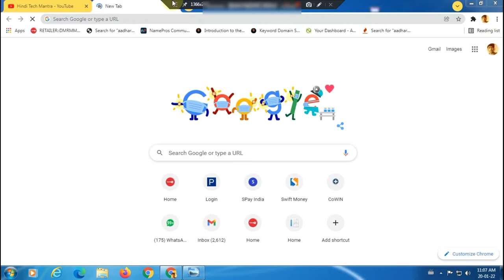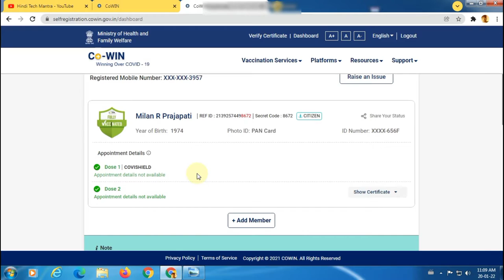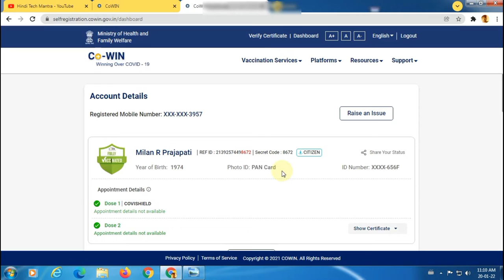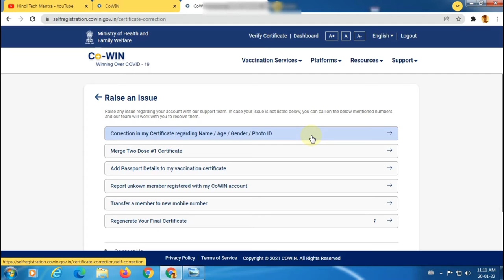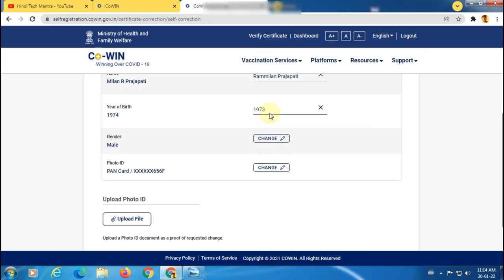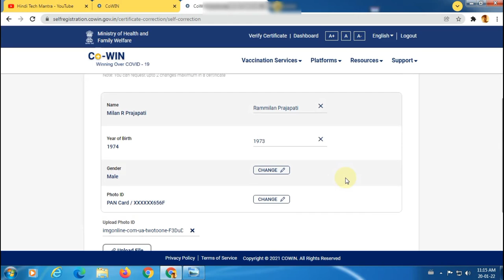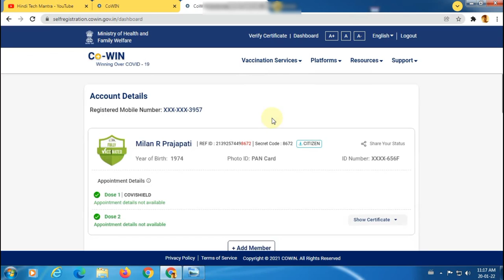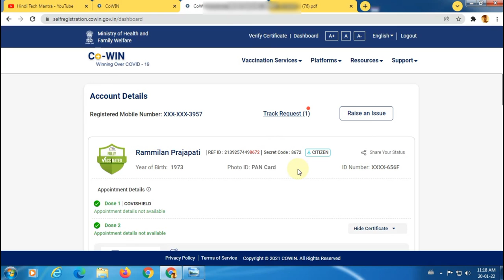How To Make Correction In Covid-19 Vaccine Certificate | Edit Covid-19 Vaccine Certificate 2022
नमस्कार दोस्तों हिंदी TECH मंत्रा चैनल में आप का स्वागत है, दोस्तों हमने इस वीडियो में Covid 19 वैक्सीन सर्टिफिकेट में ऑनलाइन सुधार कैसे कर सकते है उसके बारे में बताया है, दोस्तों जानकारी के लिए बता दे की अगर आप के वैक्सीन सर्टिफिकेट में कुछ गलती हो गयी है तो उसमे आप को घबराने की ज़रुरत नहीं है, उसमे आप आसानी से सुधार कर सकते है, जानने के लिए वीडियो को पूरा देखिये हमें उम्मीद है की वीडियो में आप को वैक्सीन सर्टिफिकेट सुधार से सम्बंधित सारी जानकारी मिल जाएगी, ये वीडियो देखने के बाद आप को कोई और वीडियो देखने की ज़रुरत नहीं पड़ेगी  दोस्तों वीडियो कैसा लगा कमेंट करके ज़रूर बताये और अगर कुछ हम कवर नहीं कर पाए है तो कमेंट करके ज़रूर बताइये जिससे अगले वीडियो में कुछ और अच्छा करने की कोशिश करेंगे, और हमारा हौसला बढ़ाने के लिए लाइक और सब्सक्राइब ज़रूर कीजियेगा, और जानकारी अच्छी लगी हो तो दोस्तों के साथ शेयर करना मत भूलियेग।

धन्यवाद्।

1) My Recording Microphone

2) My CPU

3) MY Monitor

4) my mouse

5) My Keyboard

6) My Laptop

7) My Fingerprint Device

8) My All In One Printer Machine

9) My Lamination Machine

10 ) My Wifi Router

11) My Cctv Camera